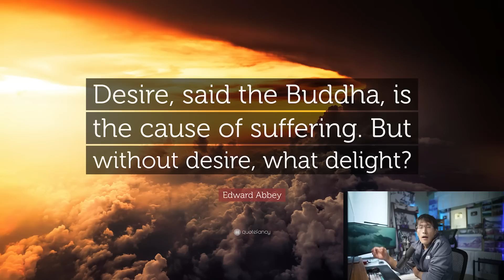Why the FIRE Movement doesn't work (Financial Independence, Retire Early)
Ex-Google TechLead on the FIRE movement.